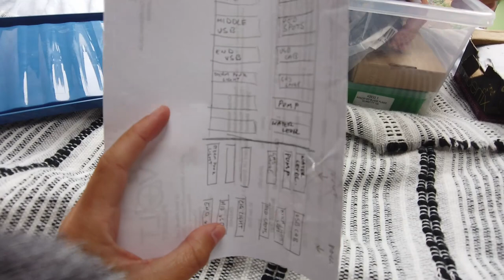HOW TO TREAT RUST... basic van maintenance and best car vacuum, 12 volt hoover for car.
This week we have to do a few basic rust repairs and touch up the paintwork on our diy self converted campervan.
We try out a product called kurust and touch the paintwork up with some hammerite. This is our cheap and easy diy rust repair on a few rust spots that have shown up on the van. To stop our vehicle rusting this quick and easy wat to treat rust will hopefully prevent it from becoming a hole.
Also emily gets a little bit excited over her new 12v vacuum. Is it the best cheap car vacuum cleaner of 2020.

The vacuum

Tablet holder